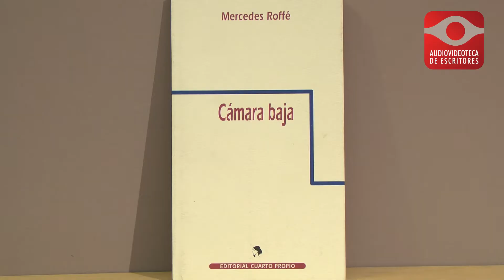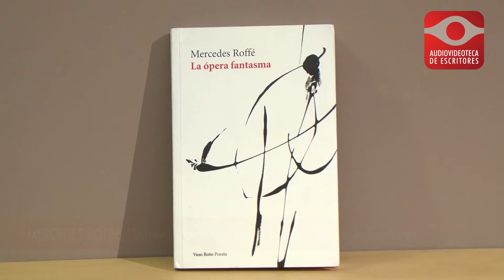Mercedes Roffé - Audiovideoteca de Escritores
Mercedes Roffé. Fragmento de la entrevista realizada para el archivo de la Audiovideoteca de Escritores, en el año 2014.

Dirección: Karina Wroblewski / Producción general: Silvia Vegierski / Entrevista y producción: Laura Rosso / Filmación y edición: Vito Rivelli.